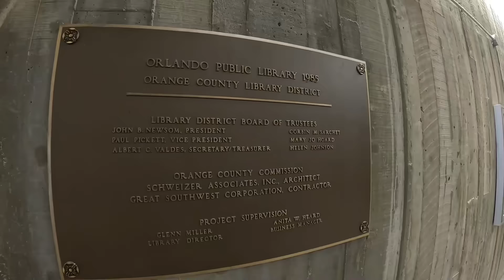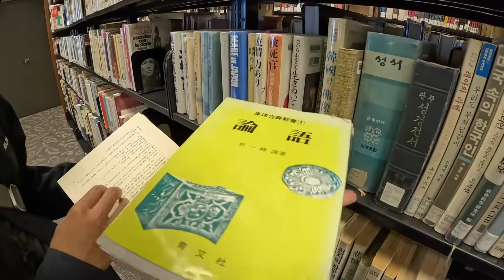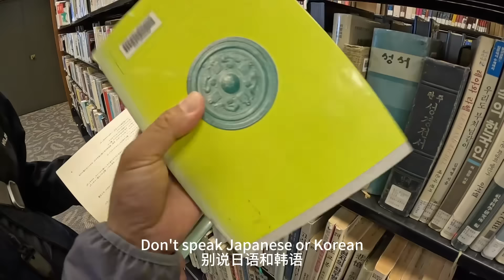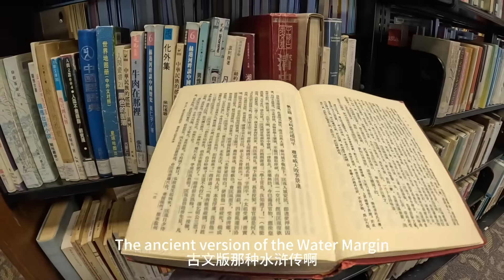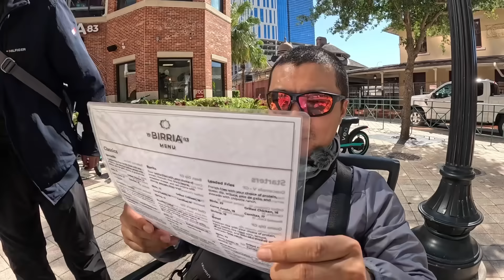环球旅行1637天：奥兰多市中心湖边野餐 简单营养还便宜 | 鞋底环球旅行 | XIEDI | usatravel | 自驾游美国 | 穷游 | 佛罗里达州 | Florida